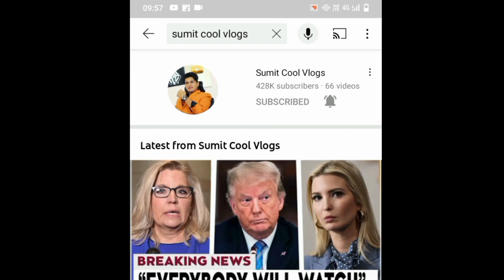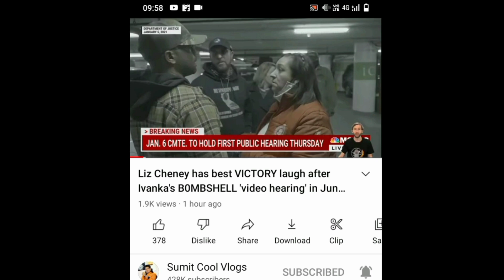Sumit Cool Dubey channel hacked😱 kisne kiya// sumit cool vlogs